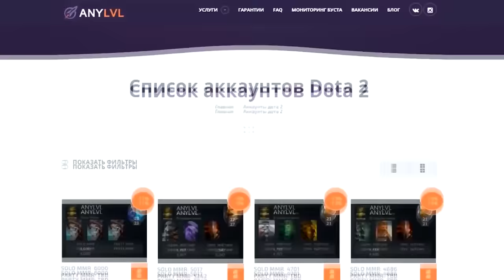The Kiev Major 2017 — ПОЗОРИЩЕ, за которое нам должно быть стыдно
Kiev Major — долгожданный ивент, превращающийся в позорище СНГ-Дота 2.